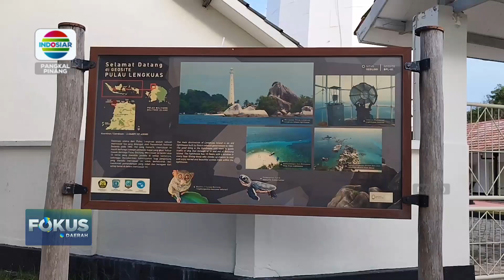SERUNYA BERWISATA KE PULAU LENGKUAS